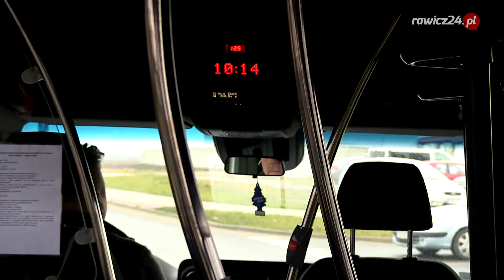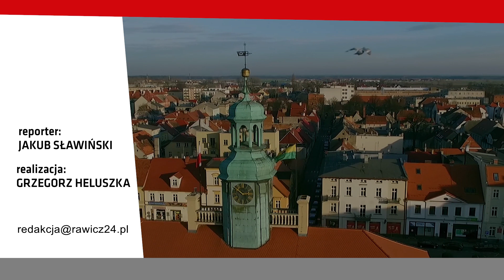W gminie Rawicz ruszyła trzecia linia autobusowa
Od dzisiaj na ulicach Rawicza można spotkać autobusy Rawickiej Komunikacji Miejskiej, oznaczone numerem 3. Postanowiliśmy, razem z kamerą przejechać część trasy do Dębna Polskiego. Więcej na rawicz24.pl